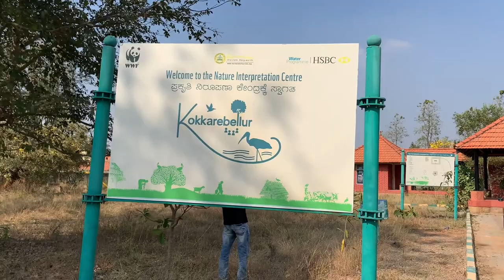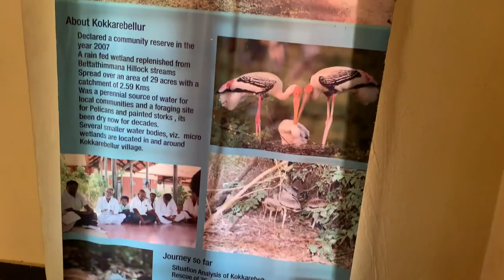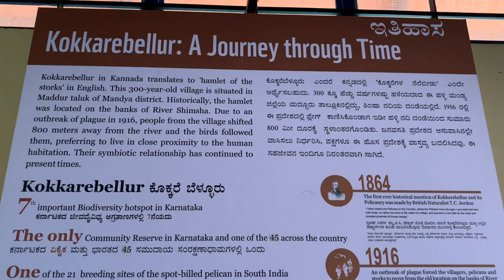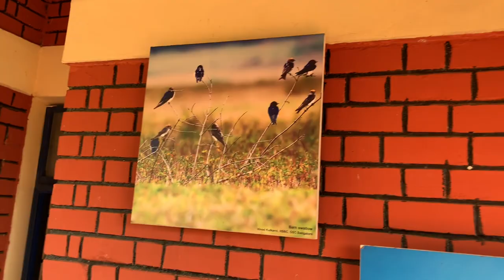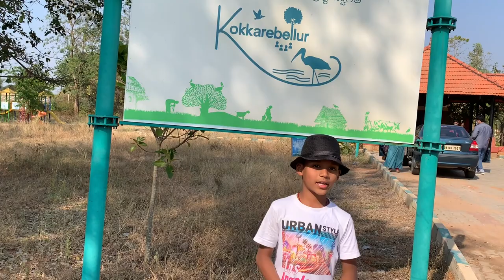Boat Ride at Bheemeshwari | Kokkarebellur Bird Sanctuary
Hi all ❤️
Hope you enjoyed watching this Vlog Video😍 more videos are coming so please check our channel every week 🥰 Make sure you Subscribe to us and Share our Videos with your friends so that they can enjoy ❤️❤️

My Products:
Super Car Toy
Morphy Richards 60 Liter Oven
Mixer Grinder
Mixing and Serving Bowl
Sauce Bowl Set of 6
Stainless Steel Vegetable Basket
Glass Chatni Bowl
Glass Mixing Bowl
Mixing Beater
Wooden Platter -Set of 6
Wood Bowl
Measuring Cup
Kids Product:
Baby Shampoo and Wash
Baby Daily Lotion
Baby Bathing Bar
Baby Powder